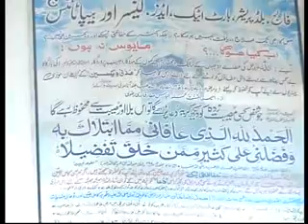mureed chakwal dubai metro jabilali to sonapur july 2011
faisal dada